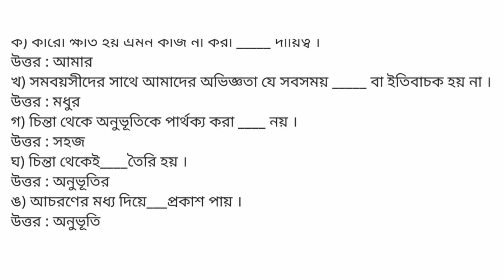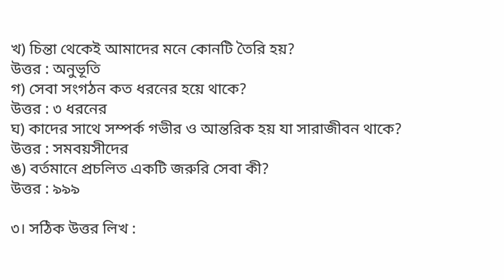৭ম শ্রেণি বার্ষিক পরীক্ষা ২০২৩ স্বাস্থ্য সুরক্ষা নমুনা প্রশ্ন || Class 7 Shastho Surokkha Question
৭ম শ্রেণি বার্ষিক পরীক্ষা ২০২৩ স্বাস্থ্য সুরক্ষা নমুনা প্রশ্ন || Class 7 Shastho Surokkha Question

cover topics :

class 7 sastho surokkha annual exam 2023
annual exam 2023
sastho surokkha
class 7 sastho surokkha
sastho surokkha class seven
annual exam 2023 class 7
annual exam
class 7 sastho surokkha question
class 7 স্বাস্থ্য সুরক্ষা
স্বাস্থ্য সুরক্ষা সপ্তম শ্রেণি
স্বাস্থ্য সুরক্ষা
বার্ষিক পরীক্ষা ২০২৩
৭ম শ্রেণি বার্ষিক পরীক্ষা ২০২৩
সপ্তম শ্রেণি